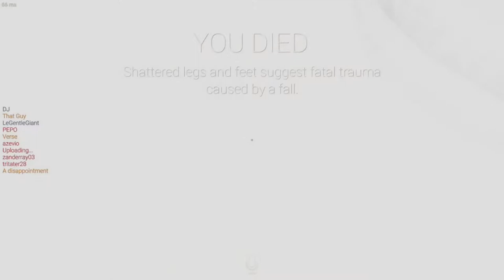clout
i try to get clout from a streamer